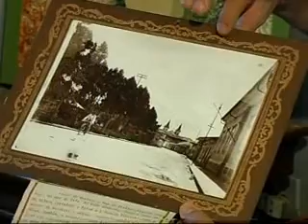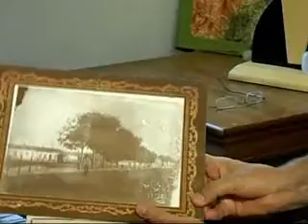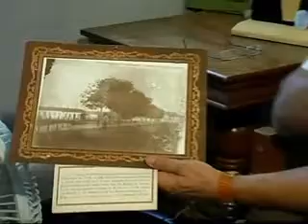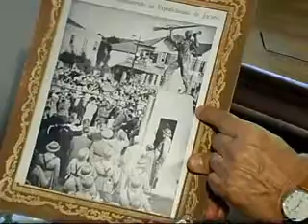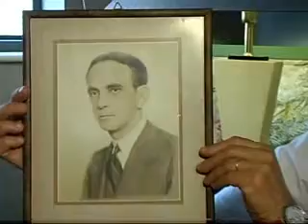Entrevista Luiz José Navarro da Cruz - Completa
Entrevista Luiz José Navarro da Cruz - por Cesira Papera em 13/11/2008